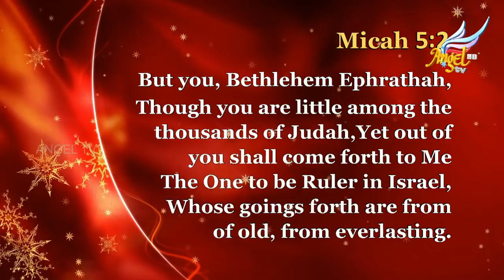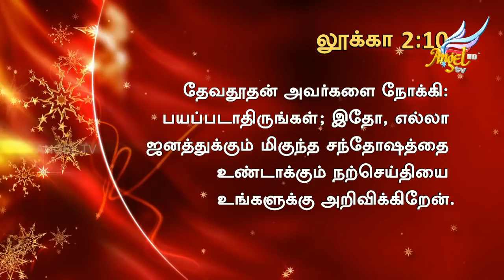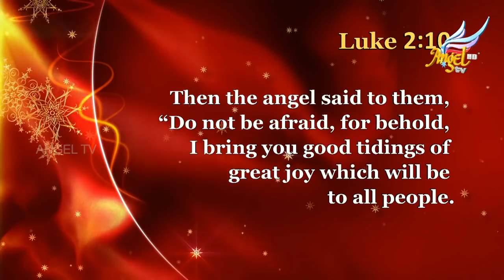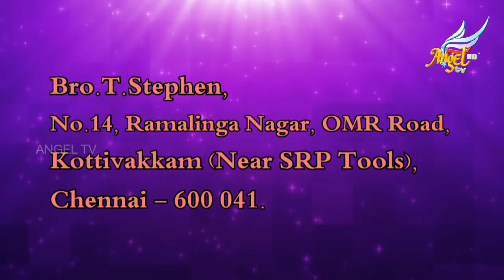Beloved's Voice //அன்பரின் சத்தம் | Episode 277